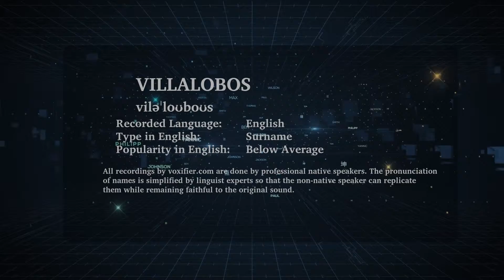How to Pronunce Villalobos in English - Voxifier.com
This is the English pronunciation, popularity, and phonetics recording of the surname Villalobos. The same name may exist in other languages with different pronunciations.